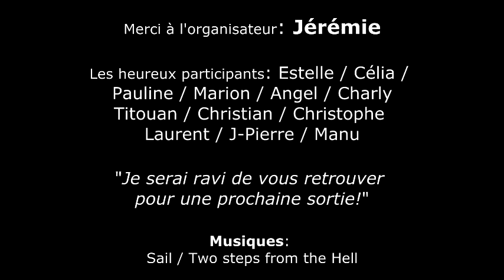KAYAK - SALAT - Ariège - MOCK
Sortie en KAYAK sur le SALAT ( Mars 2018)
Du Pont de la TAULE à SEIX
Niveau Soueix-Rogalle: 104cm - 21m3/s